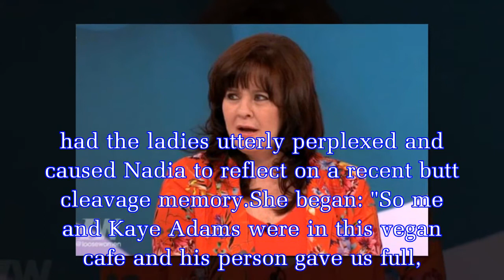Butt cleavage is back! Loose Women talk 'hairy cracks' in toe-curling chat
The Keeping Up With The Kardashians queen was seen brandishing her bare butt crack at Madonna's Oscars 2018 after party.Naturally, the photo caused a stir, especially when it hit Kim Kardashian's Inst